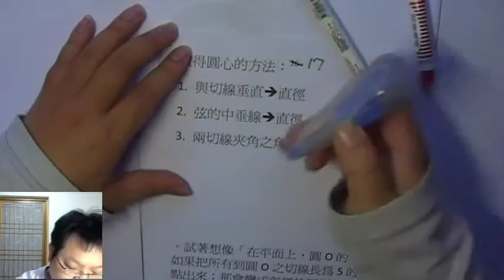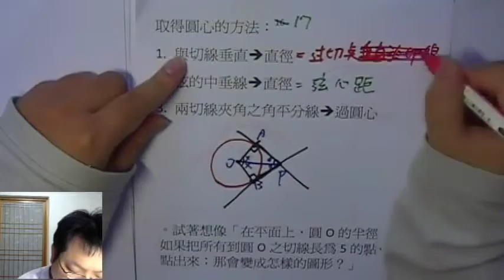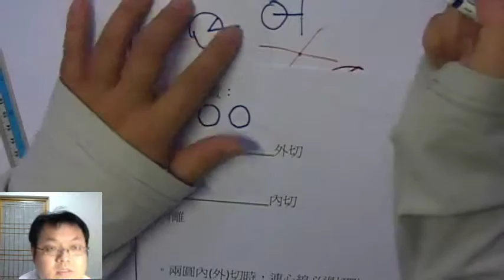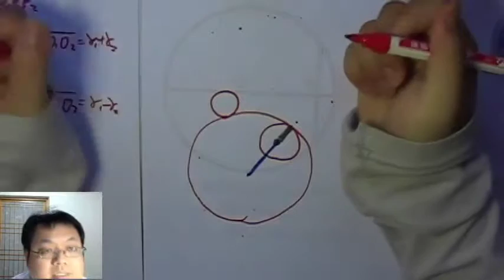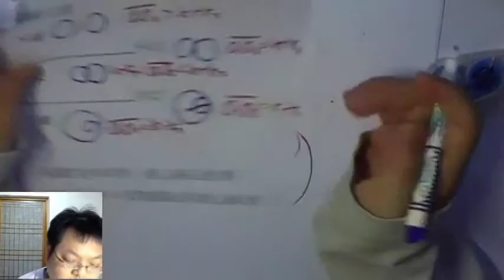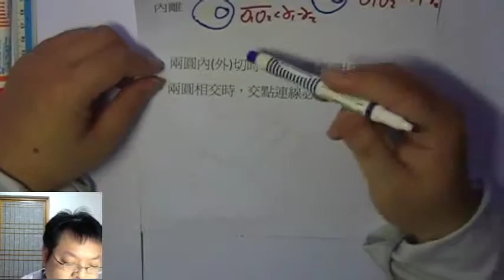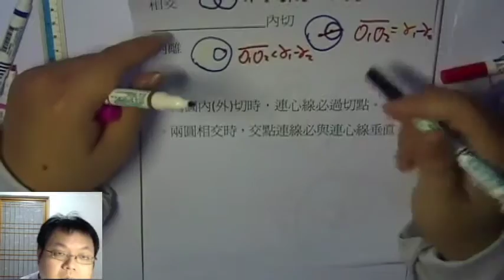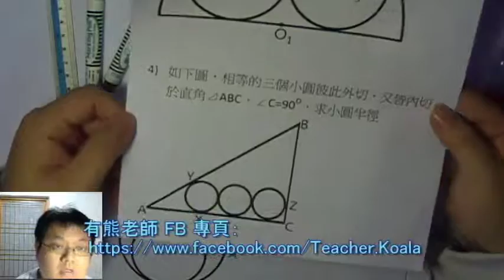【兩圓位置/公切線數目】有熊老師陪你教數學 國三上第17集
本集：「兩圓相對位置 與 連心線」、「內、外 公切線數目」
本集作業下載：